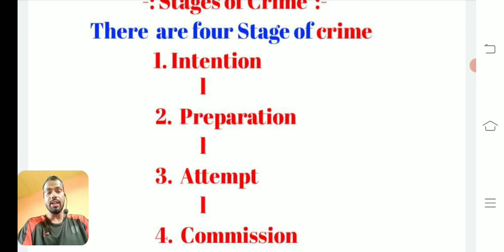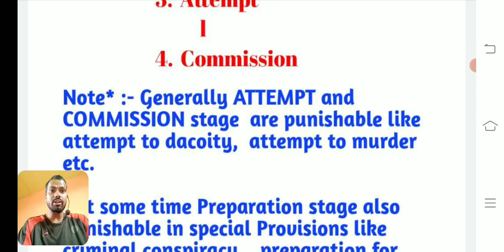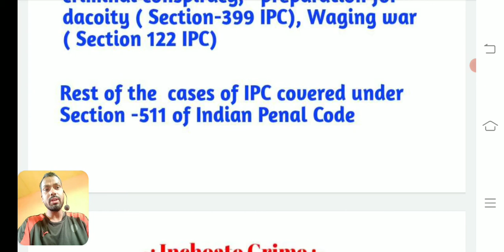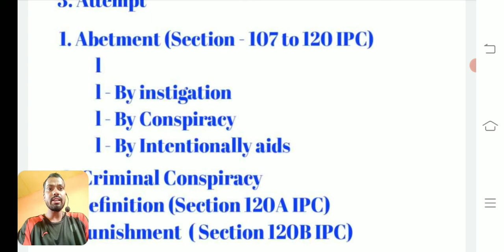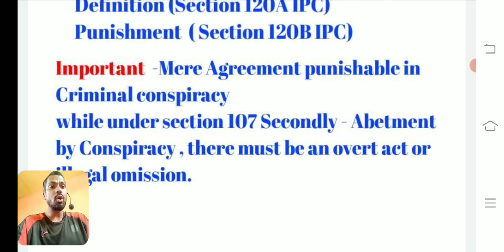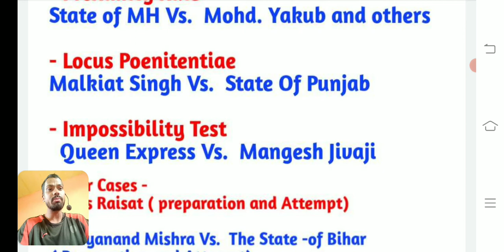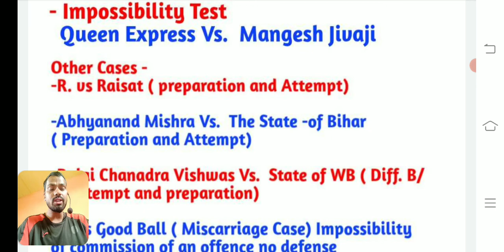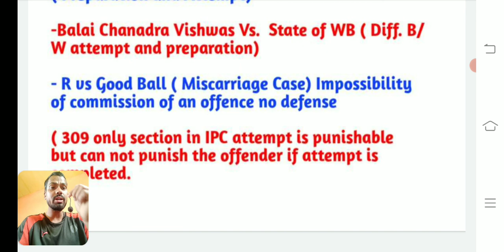Stages of crime and Inchoate crime- IPC | LLB & Judiciary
LLB and Law Exam important topic - Stage of Crime and Inchoate Crime- IPC 1860. Stages of crime and Inchoate crime- IPC | LLB & Judiciary